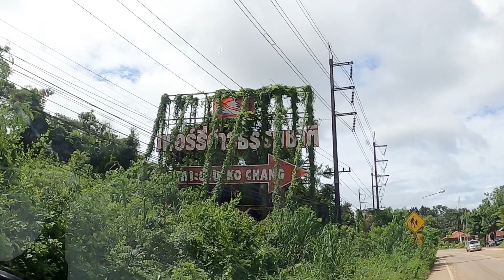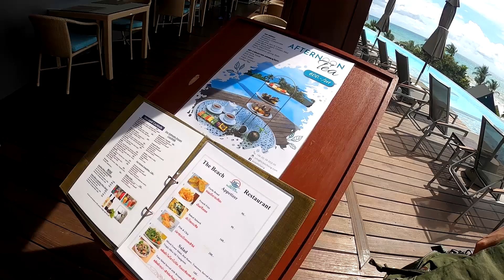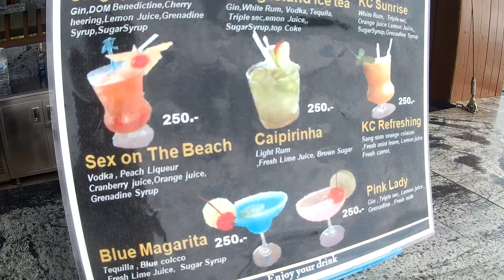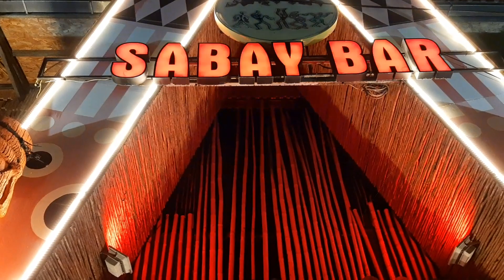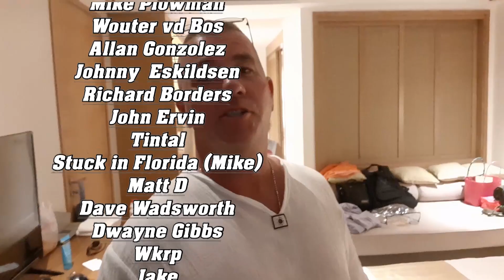Deserted Koh Chang Island is Open for Business. เกาะช้าง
Vlog#918 Episode#4 The Island is open for tourist, however there are very few here. We seem to have this Luxury resort to ourselves today.